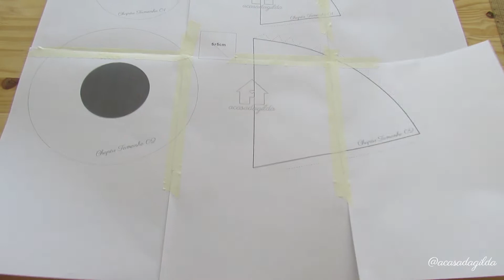Como Fazer Chapéu de Bruxa: com cartolina e sem costura (witch's hat tutorial)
Acompanhe neste tutorial o passo a passo de como fazer chapéu de bruxa. A base para a construção do chapéu foi cartolina, mas você pode utilizar EVA também.

Para baixar o molde do chapéu de bruxa gratuitamente, acesso o link fixado no primeiro comentário.